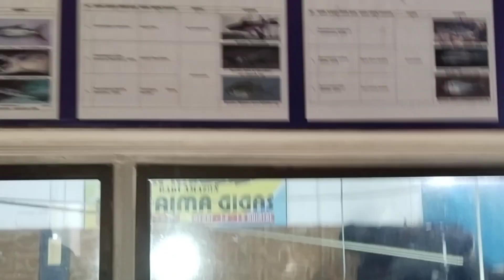Bahagia Bersama yang tercinta dengan lagu "Pancuran Emas Tempat yang Membahagiakan Hati.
Alhamdulillah berbahagia bersama orang yang tercinta di tempat yang begitu indah sekali sambil bernyanyi dan menari dengan penari yang sangat cantik sekali, itu merupakan kenangan yang tak mungkin bisa dilupakan, di hari Minggu bersama keluarga untuk bersama dan bersantai sambil bernyanyi dengan inspirasi sesuai tempat dan suasana hati yang bahagia,. Terimakasih banyak untuk yang selalu bersama Umy ❤️ Salam Bahagia.